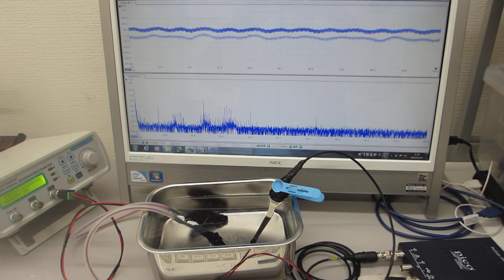メガヘルツの超音波発振制御実験（超音波システム研究所）